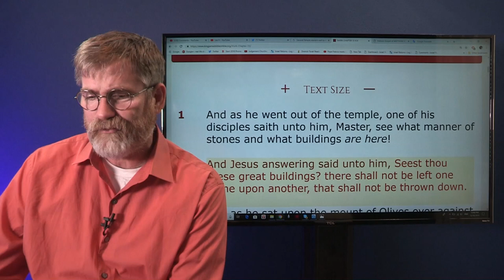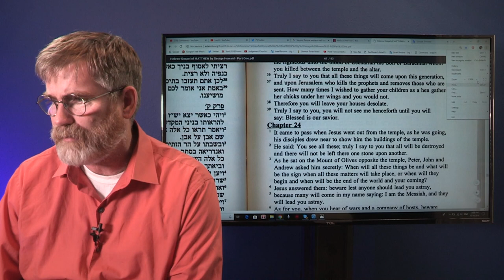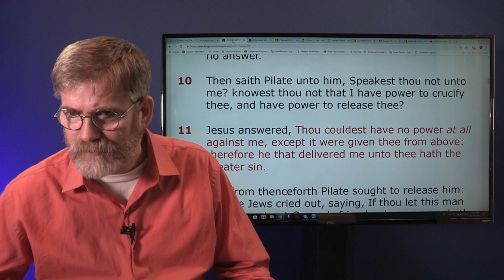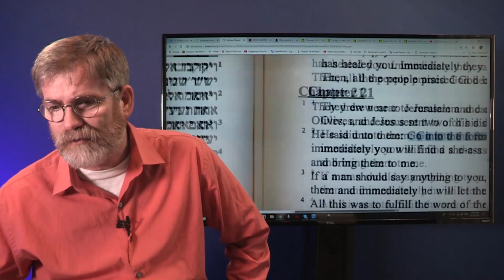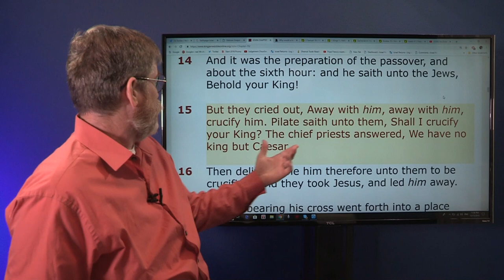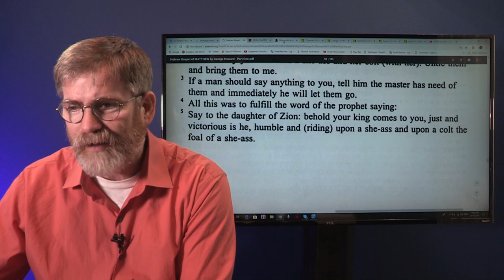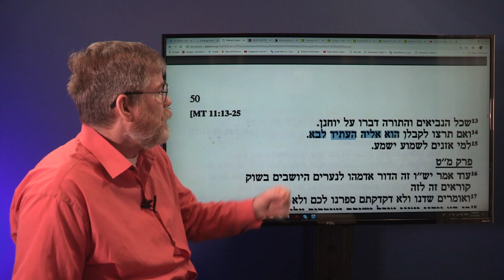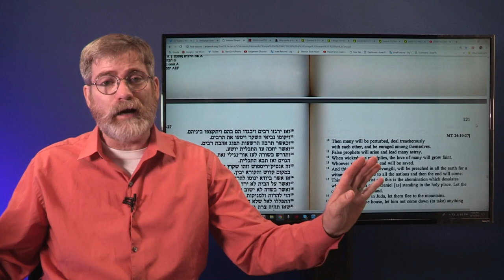There Shall Not Be Left One Stone Upon Another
For those that watched this on DeNoon Institute we added an insert for the Stones that would be thrown down.
Bob Cornuke and others have been making the argument that The Temple Mount was a Roman Fortress not where the Second Holy Temple once stood but new Biblical evidence refutes that Theory.